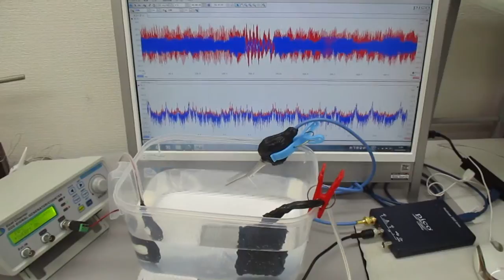超音波プローブ（発振型、測定型、共振型、非線形型）の製造技術（超音波システム研究所）